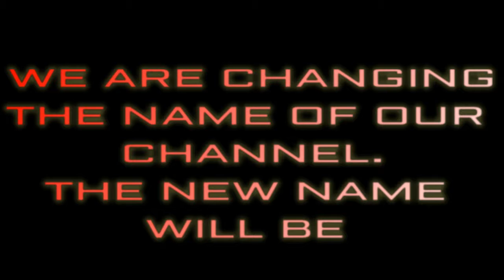Information Alert!!!! | PFMF & GAMING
This video is  a prior notice to all the subscribers, viewers of our channel. We are changing our channel name from PFMF & Gaming to Rakesh Vlogs.